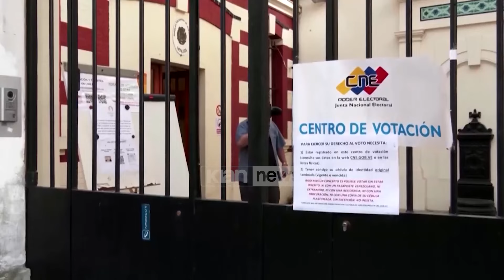Klan News - Venezuelianët pro opozitës protestojnë kundër fitores së Maduros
Mbështetësit e opozitës politike të Venezuelës mbushën rrugët në disa qytete në vendin e Amerikës Latine kundër fitores së diskutueshme të Presidentit Nicolas Maduro.

Qindra mijëra njerëz u mblodhën në qytetin veriperëndimor të Maracaibo dhe gjithashtu në qytetet Valencia, San Cristobal dhe Barquisimeto.

Udhëheqësja e opozitës Maria Corina Machado bëri thirrje për verifikim të pavarur ndërkombëtar të zgjedhjeve të 28 Korrikut dhe u bëri thirrje protestuesve të qëndrojnë në rrugë.

“Kur ky regjim pa se u mund dhe skema e tyre u zbulua, ata zgjodhën politikën më mizore. Kombet e Bashkuara publikuan raportin paraprak të bërë nga paneli i ekspertëve që erdhën këtu gjatë zgjedhjeve. Çfarë thuhej në raport? Se rezultatet nuk janë të besueshme! Se tonat janë autentike”.

Ajo gjithashtu bëri thirrje që forcat e sigurisë të mbështesin opozitën. Machado, e cila u ndalua të kandidonte në zgjedhje, bëri thirrje për protesta mbarëkombëtare për të intensifikuar presionin ndaj Maduros.

Ky i fundit që mban pushtetin që prej vitit 2013, këmbëngul në fitoren e një mandati të tretë 6-vjecar, por opozita thotë se ka prova që rezultatet u manipuluan.

Komisioni Zgjedhor, i kontrolluar nga Maduro, ka refuzuar të publikojë rezultatet e detajuara të qendrave të votimit duke shpallur Maduron fitues me 52% të votave. Vëzhguesit e pavarur thanë se procesi zgjedhor nuk ishte transparent.

Sipas opozitës së Venezuelës, tubime pati edhe në Spanjë, Australi, Korenë e Jugut, Mbretërinë e Bashkuar, Francë, Gjermani, Belgjikë dhe Zvicër.

Por protestat kanë çuar në të paktën 2,400 arrestime dhe përleshjet kanë çuar në të paktën 23 vdekje.

Demonstruesit dolën gjithashtu në rrugët e kryeqytetit kolumbian Bogota, ndërsa qeveritë e Kolumbisë dhe Brazilit udhëheqin përpjekjet për të negociuar një lloj zgjidhjeje që të dyja palët të pranojnë rezultatin.

Bashkimi Evropian dhe Organizata e Shteteve Amerikane (OAS) kanë kërkuar publikimin e listave të detajuara të rezultateve.

SHBA dhe disa vende të Amerikës Latine e kanë njohur Gonzalezin si fitues të zgjedhjeve. Në fillim të kësaj jave, një panel i OKB-së arriti në përfundimin se zgjedhjet e Venezuelës humbën transparencën dhe integritetin.